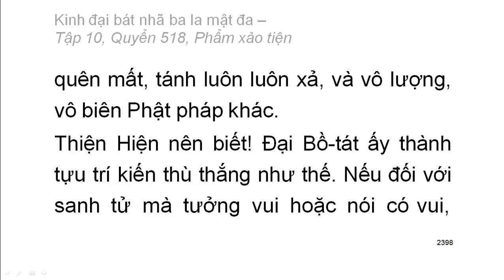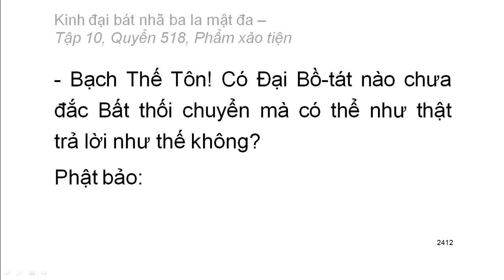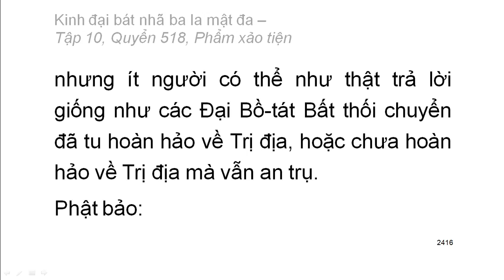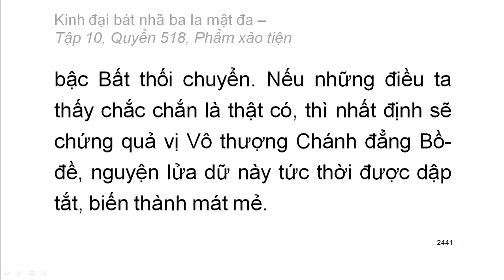600 quyển Kinh Đại Bát Nhã Ba La Mật Đa: Quyển .../600 (tiếp) (đọc lần 2) (rất hay)